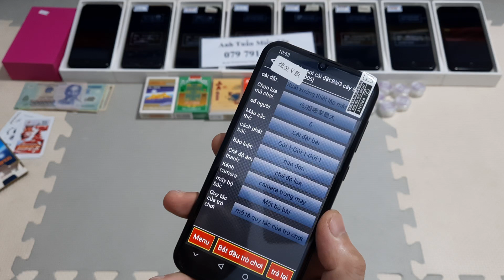Máy đánh bài bịp mới nhất 2022|Điện thoại đánh bài giá rẻ nhất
Máy đánh bài vừa ra mắt chuyên dùng đánh bài bịp, là đồ chơi cờ bạc bịp vừa chơi đánh bài mà vẫn nghe gọi, lướt wed hay dùng mạng xã hội 1 cách bình thường.
Máy đánh bài mã vạch vừa ra mắt chức năng đánh bài bịp mới.
Máy đánh bài chơi bài bịp hiệu quả nhất được trang bị camera HD quét bài siêu nhanh – siêu chuẩn .
Máy đánh bài mới nhất có thể kết nối với tất cả các loại phụ kiện máy đánh bài như đồng hồ soi, điện thoại soi,….
Máy đánh bài gồm có 1 tai nghe siêu nhỏ và không thể thiếu những bộ bài bịp mã vạch.
Sản phẩm được kiểm tra trước khi giao hoặc khách hàng tới cửa hàng test thử sản phẩm.
Khi mua sản phẩm anh em sẽ được nhân viên chuyên nghiệp có kinh nghiệm nhiều năm trong nghề hướng dẫn chi tiết anh em cách sử dụng.
Chế độ bảo hành cực kỳ tốt. Lấy uy tín chất lượng đặt lên hàng đầu.
Chúng tôi tự hào là nhà cung cấp số 1 các sản phẩm đồ chơi cờ bạc bịp như máy đánh bài, đồng hồ soi mã vạch, dụng cụ bầu cua tôm cá, dụng cụ chơi tài xỉu, dụng cụ đổi bài, bài lỗi cty,…và nhận in tất cả các loại bài. Chuyên hack hết tất cả các loại game, cung cấp công thức tất cả các game trên cửa hàng game trên điện thoại